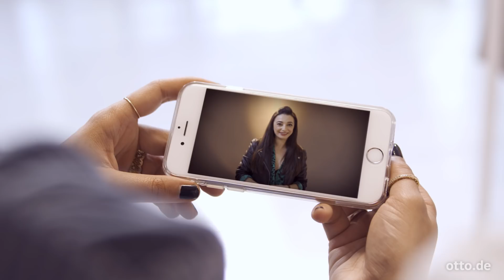Men Style mit Ema Louise & Aminata | STYLEDIARIES – powered by OTTO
Frauen dürfen und können alles! Und so gehen Aminata Belli und Gast Ema Louise dem aktuell angesagtesten Fashion-Trend – dem Men Style – auf den Grund. Was die stylischen Man-Suits mit Feminismus zu tun haben, und warum Aminata und Ema zum Schluss sogar Bärte tragen, seht ihr in dieser Episode von STYLEDIARIES….

Kommentiert unter dem Video, wer von den beiden den Men Style besser umgesetzt hat - und warum. Nutzt dafür die Hashtags teamaminata und teamgast. Wir sind gespannt auf euer Voting!

GEWINNSPIEL-INFORMATION:
Das Gewinnspiel ist abgelaufen!

Die Lippenstifte aus der Aminata Belli X Maybelline New York Limited Edition
STYLEDIARIES – powered by OTTO ist zurück und diesmal frischer, spannender und witziger denn je!

Mit unserem neuen Host, der Fashion-Bloggerin Aminata Belli, begrüßen wir dieses Jahr zahlreiche YouTube-Größen als Gäste in unserem neuen, angesagten Pop-Up-Space im Herzen von Berlin! Seid ihr bereit für die angesagtesten Trends, spannende Fashion-Challenges und extrem persönliche Gespräche mit euren Social Media Stars? Dann verpasst keine Episode der neuen STYLEDIARIES!